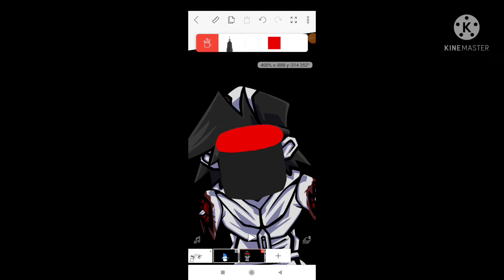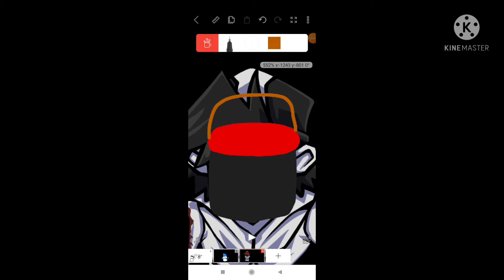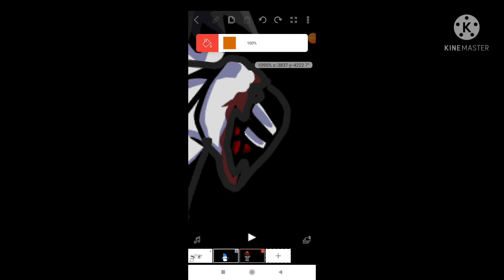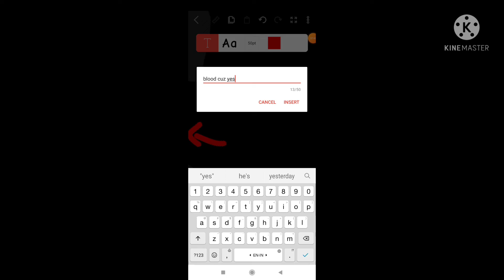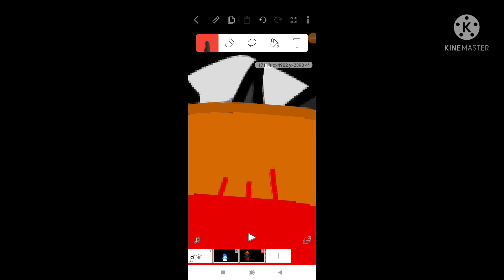Guest 666 is forgotten and dead so i draw him (read thumbnail and desc)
CREDIT OR UR MOM